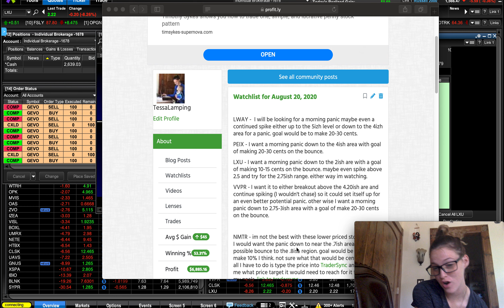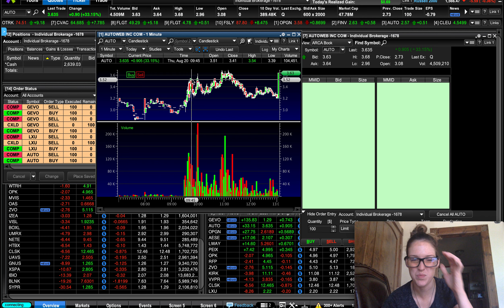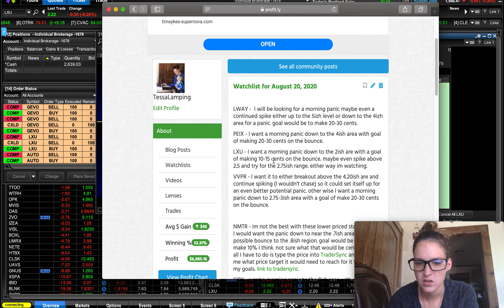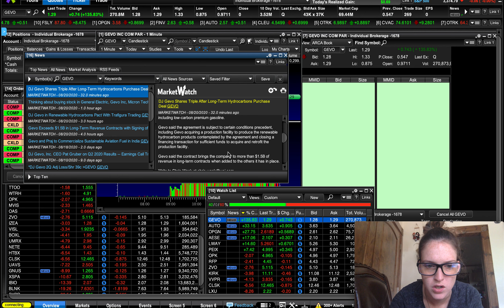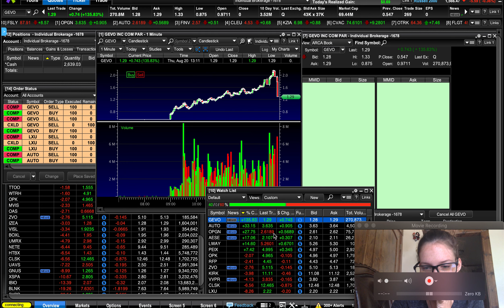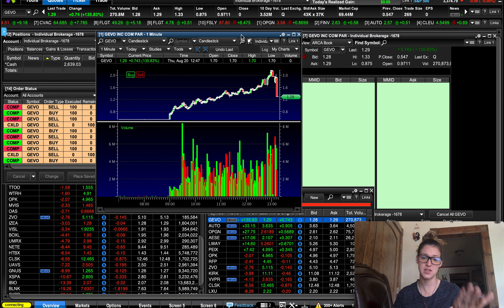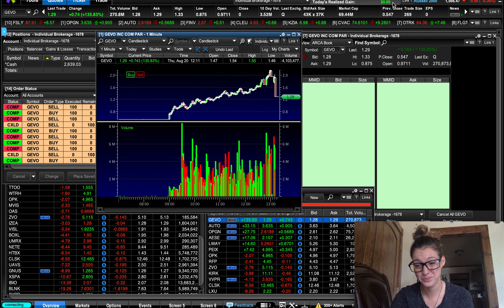How to Trade Without Internet?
In this video I traded $AUTO, $LXU, and $GEVO.
How can you possibly trade without internet? Well, here is an example! Weird. I know! LOL but this goes to show that cutting losses quickly/intelligently and locking in singles when price action is not in your favor or with terrible internet is still a wise way to grow your account!